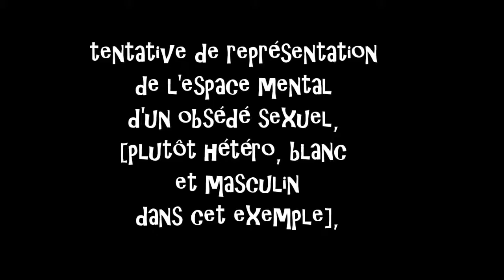tentative de réprésentation de l'espace mental d'un obsédé sexuel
manuelle yerly présent e"tentative de représentation de l'espace mental d'un obsédé sexuel"